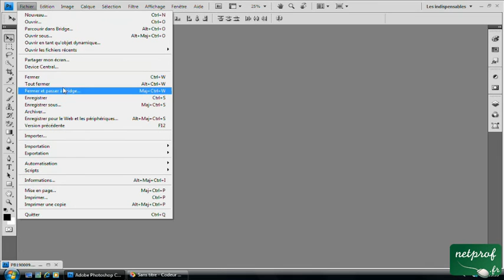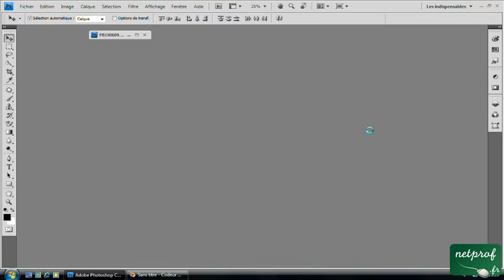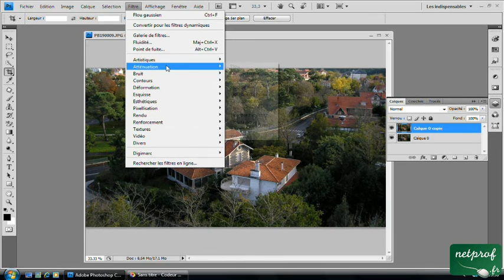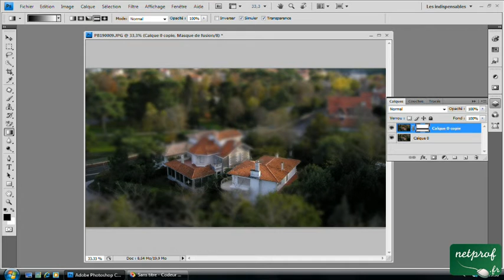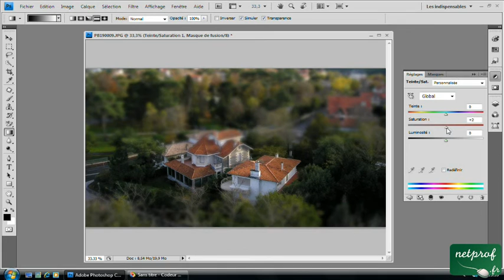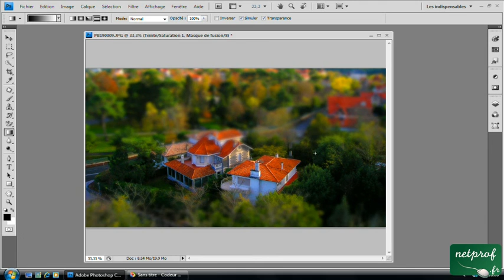Photoshop : Effet Tilt-Shift